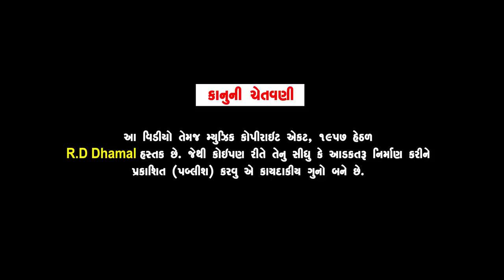સાવકો દિકરો | Savko Dikro Part - 2 | Gujarati Imotional Short Film | RD Dhamal Present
Savko Dikro Part - 2 | Gujarati Imotional Short Film | RD Dhamal Present
Artist : Nikita Patel, Dhara Patel, hitesh Patel, Chandresh Lalkiya, Himanshu Prajapati,
Writer : Madhavi Gajera
Makeup : Dhara Patel
D.O.P : Ramani Live
Director, Producer & Edite By : Jitesh prajapati
Sp. Thanks : Mahadev Mandir Panchpipla , ashok Morbiya